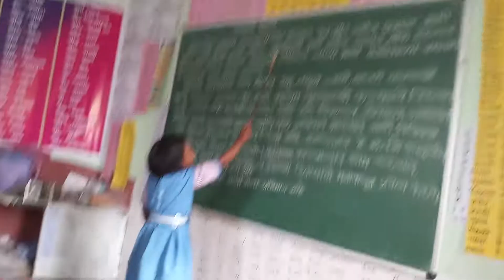माझा दुसरीचा वर्ग.(5)